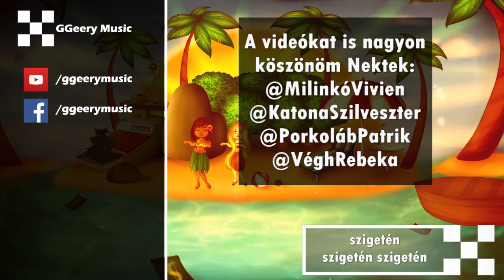GGeery Ft. Lisa Eve - A Béke Szigetén (Gogunak szeretettel v1.0)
Igaz kicsit több mint egy hónappal megkésve, de sok szeretettel küldenén ezt drága volt évfolyamtársamnak, és az egyik legjobb streamernek, Gogunak, hogy mindig megnevettetett, bármikor is csatlakoztam a liveba. Várom milyen lesz az új csatornád! :) Köszönöm a többieknek az együttműködést, a neveket itt megtaláljátok. Hatalmas köszönet tényleg mindenkinek! :)

🔵 Zenei alap, Mastering: Cserna Gergely
🔵 Dalszöveg: Cserna Gergely
🔵 Ének: Cserna Gergely, Lisa Eve
🔵 Háttér rajz: Made In Fantasy (Klári / Adri)
🔵 Beküldött videók szereplői: Milinkó Vivien, Katona Szilveszter, Porkoláb Patrik, Végh Rebeka

🔵 Lessétek meg ő(ke)t is :)

🔴 A zenét használhatod akárhol a megfelelő creditekkel, viszont ne töltsd fel sajátodként!

2018